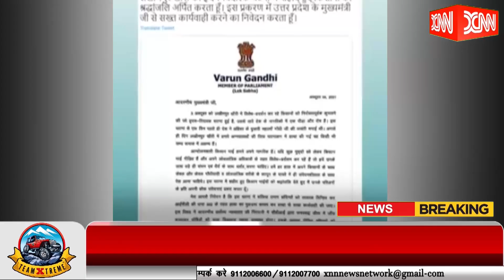BJP की नई राष्ट्रीय कार्यकारिणी का ऐलान XNN NEWS NETWORK 7 SEP 2021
BJP की नई राष्ट्रीय कार्यकारिणी का ऐलान
वरुण गांधी और मेनका गांधी बाहर
मिथुन चक्रवर्ती को मिली जगह